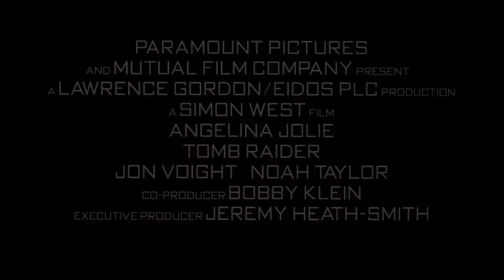Lara Croft: Tomb Raider Trailer - 20th Anniversary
This week marks the 20th anniversary of the phenomenal Lara Croft: Tomb Raider. Happy anniversary to everyone who brought us this magnificent movie! Pick up the remastered Blu-Ray, 4K Ultra HD, & Digital